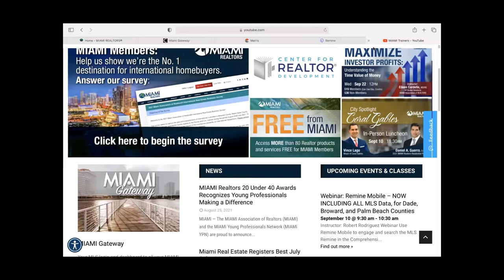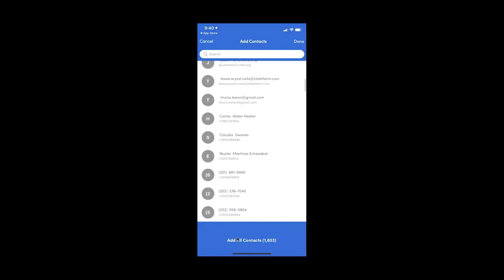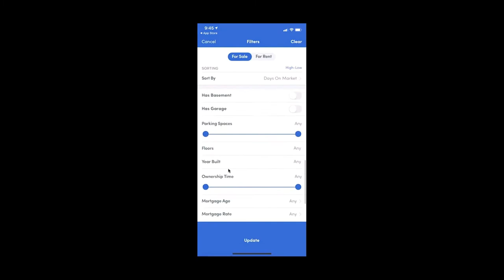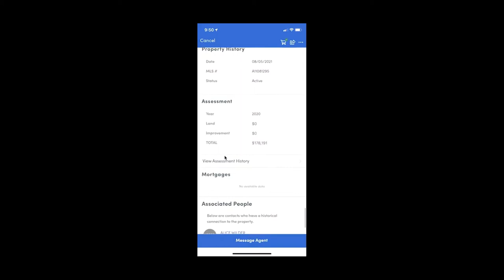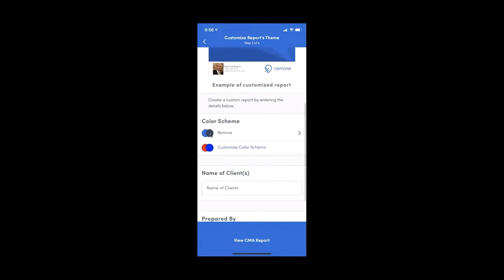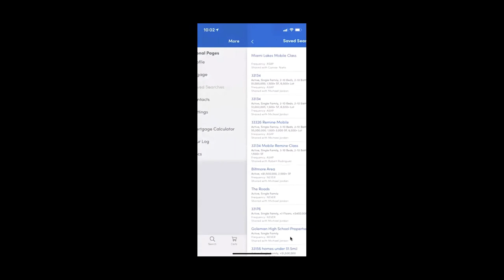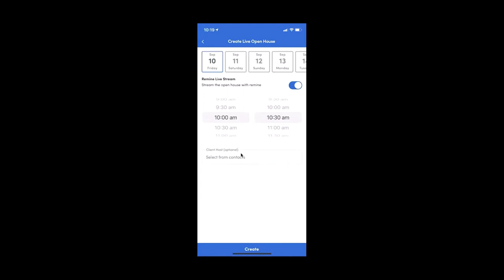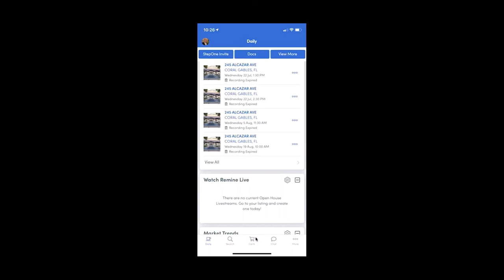Remine Mobile App Training 09/10/2021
Learn the ins and outs of the Remine Mobile App as a MIAMI Realtors member! In addition to our live via zoom and in person sessions, your MIAMI Trainers offer these wonderful tutorials for those that would like to review and watch on the go. For our latest videos - sort from newest to oldest! We strive to always offer Simply More with MIAMI!